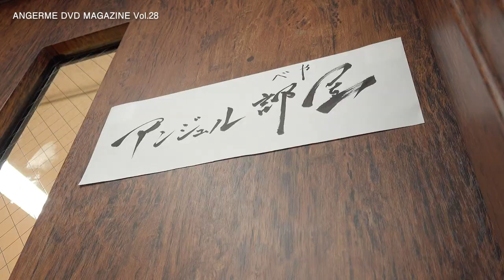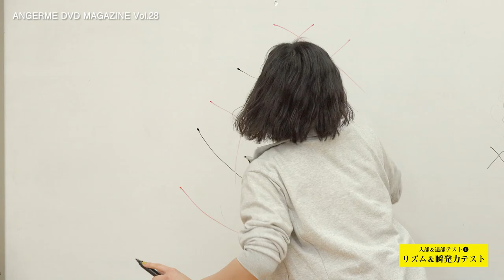アンジュルム DVD MAGAZINE Vol.28 CM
今回は学園コント「飛び出せ！アンジュル部！」のシリーズ３作目。
船木による「退部願」から物語が始まる。しかし、そんな部員が減っていくばかりのアンジュル部に久々の入部希望者（橋迫）がやって来た！！

ANGERME DVD MAGAZINE Vol.28
収録時間：約54分　価格：￥3,000（税込）

2020年4月29日発売！
お求めは、通販サイト e-LineUP!Mallで！
※今後開催が予定されるアンジュルムコンサート会場でも販売予定です。
※売り切れ次第販売終了となります。予めご了承ください。

海外在住の方は、Tenso.comを利用してe-LineUP!Mallの商品を海外発送するのが便利！